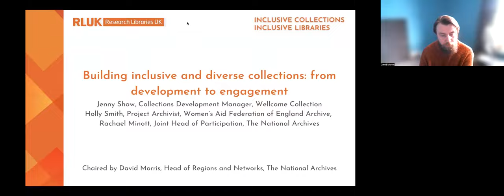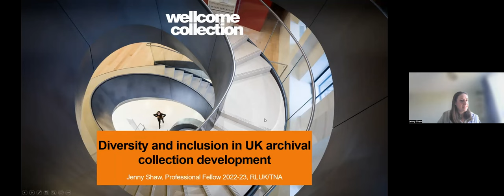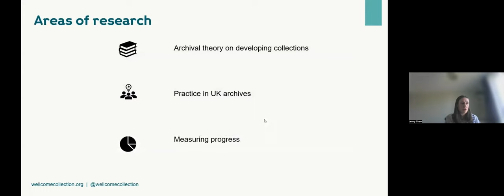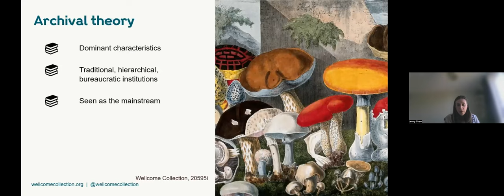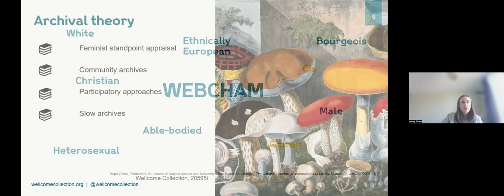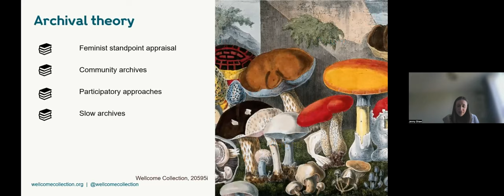RLUK Inclusive Collections, Inclusive Libraries | Building inclusive and diverse collections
Inclusive Collections, Inclusive Libraries is an RLUK programme of events that aims to foster conversation around decolonisation and inclusive practice in collecting, describing, presenting, and engaging with content in research library collections. It seeks to raise awareness about the opportunities and challenges of dealing with, contextualising, and engaging with offensive collections while also identifying and sharing examples of good practice.

This seminar brought together the recently graduated RLUK/TNA Professional Fellows to discuss the results of their projects. The 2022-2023 Professional Fellows investigated pressing issues around diversity and inclusion in cultural collections. Their projects looked at the opportunities and challenges involved in developing inclusive collections as well as best practices in surfacing diverse identities in catalogues and representing marginalised histories and voices. Their work also explored the value of understanding the needs of users and engaging with different communities in the process.

The RLUK/TNA Professional Fellowship Scheme enables staff from both organisations to gain experience and insight from one another, strengthen and diversify the relationship between them, and to overcome some of the collective challenges facing research and cultural organisations.

Diversity and inclusion in UK archival collection development
Jenny Shaw, Collections Development Manager, Wellcome Collection

Documenting Complex Histories: Inclusive Cataloguing and the Women’s Aid Archive
Holly Smith, Project Archivist, Women’s Aid Federation of England Archive, University of Leeds

Capturing Diversity: Challenging normative assumptions of Records Subjects
Rachael Minott, Joint Head of Diversity Equity and Inclusion, The National Archives